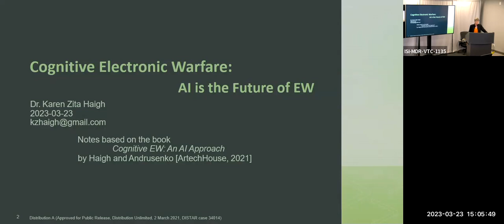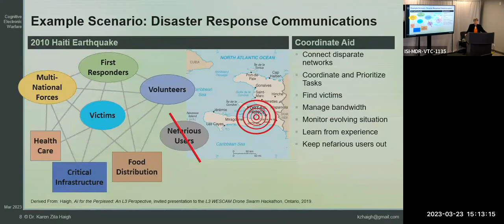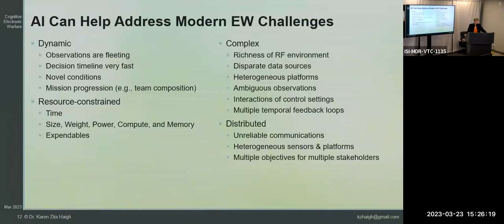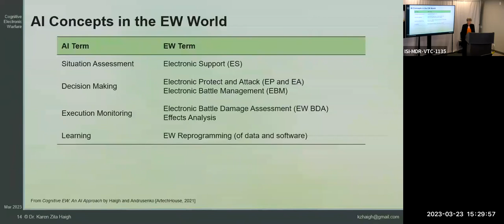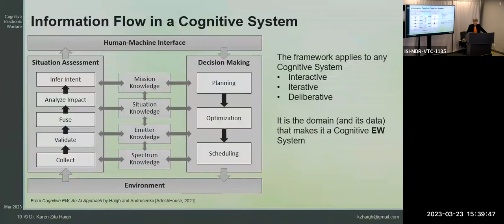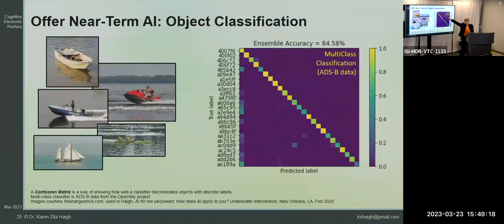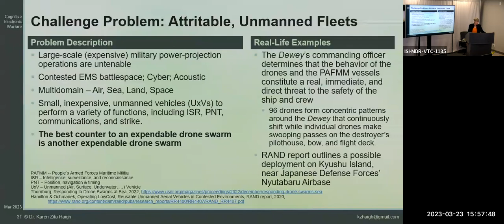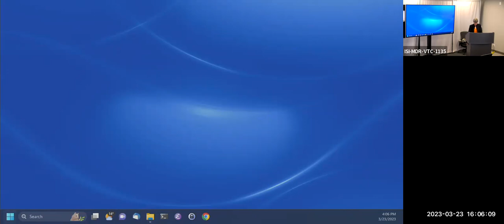Cognitive Electronic Warfare: Using AI to Solve EW Problems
Speaker: Karen Haigh, PhD consultant in Cognitive EW and embedded AI

Abstract:
This presentation will highlight how artificial intelligence (AI) can be used in electronic warfare (EW). AI enables EW systems to respond more quickly and effectively to battlefield conditions with complex and novel emitters. The presentation will touch on AI techniques for electronic support (ES), electronic protect (EP), electronic attack (EA), and electronic battle management (EBM). It will describe how to handle real-time in-mission learning, motivate why this capability is crucial, and present ideas on how to evaluate a system that learns during a mission. The presentation is based on the book “Cognitive Electronic Warfare: An Artificial Intelligence Approach.”

Speaker's Bio:
Dr. Karen Haigh is an expert and consultant in Cognitive EW and embedded AI. Her focus is on physical systems with limited communications and limited computation resources that must perform under fast hard-real-time requirements. She received her PhD in from Carnegie Mellon University in Computer Science with a focus on AI and Robotics. She is a Fellow of the AsiaPacific AI Association (AAIA), a Fellow of the IEEE, and a Distinguished Lecturer for IEEE Aerospace and Electronic Systems.